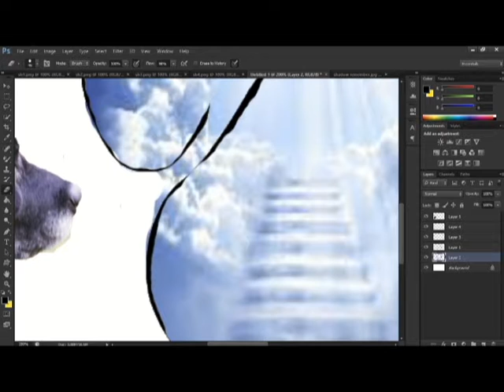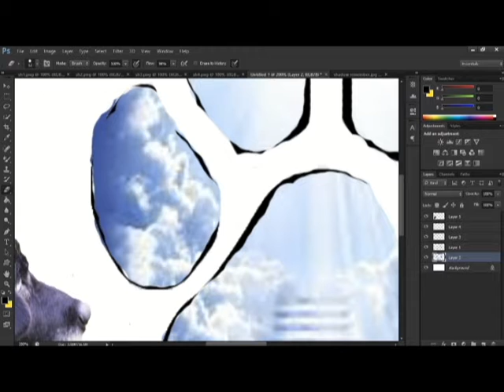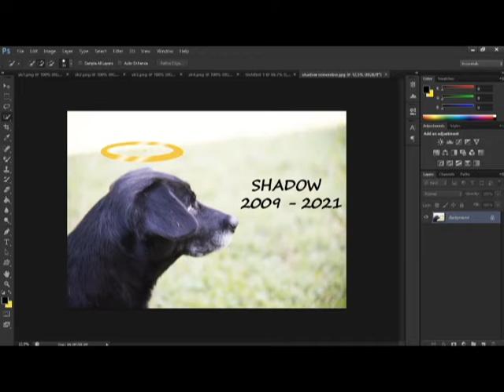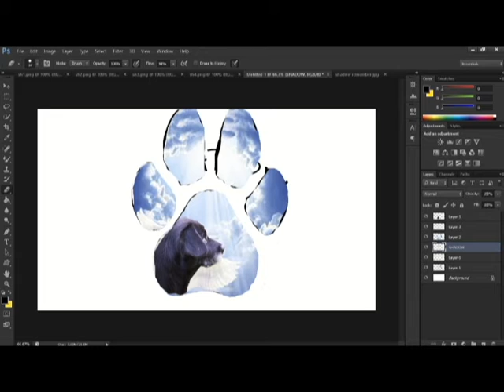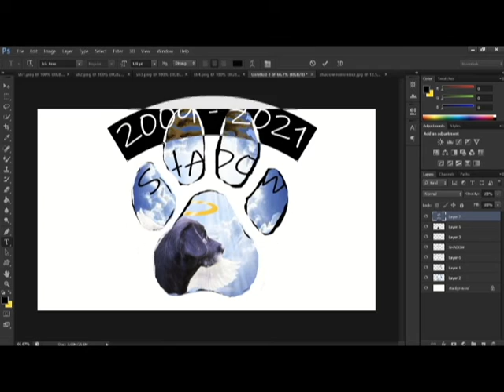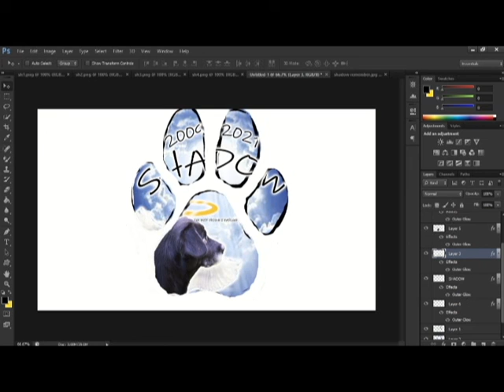Cool Tattoo Idea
I want to get this on my arm to always remember my dog Shadow